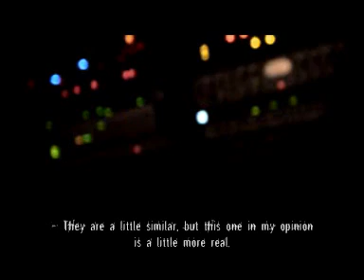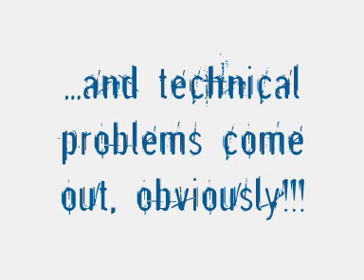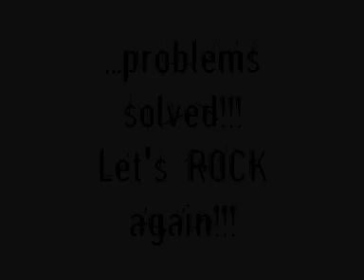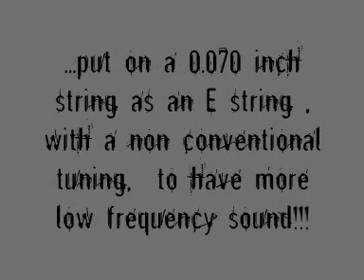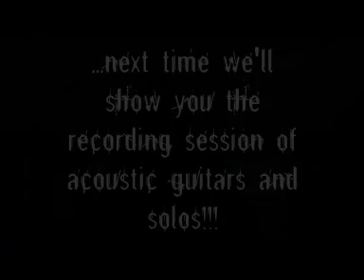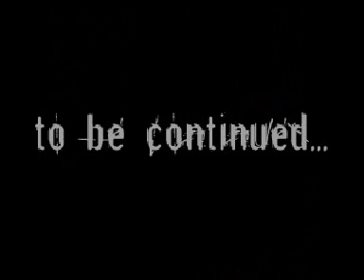Hypnotheticall - Studio Report (Part 2) - Recording the Guitars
Recording the Guitars of Hypnotheticall's New Album "Dead World"